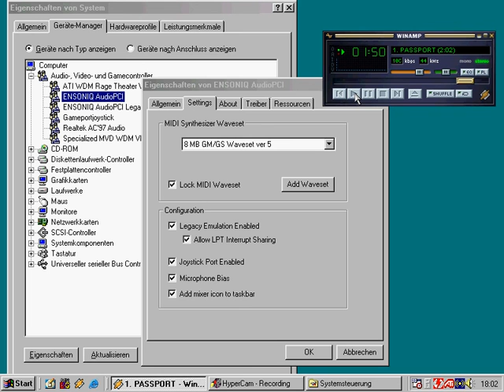PASSPORT.MID @ Ensoniq AudioPCI (8MB Waveset)